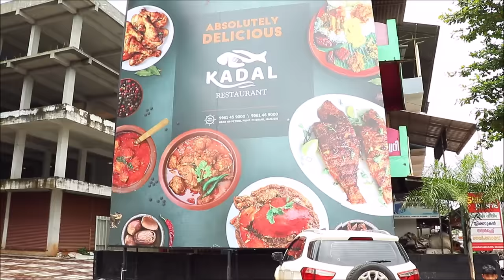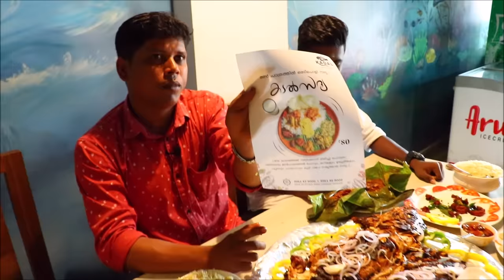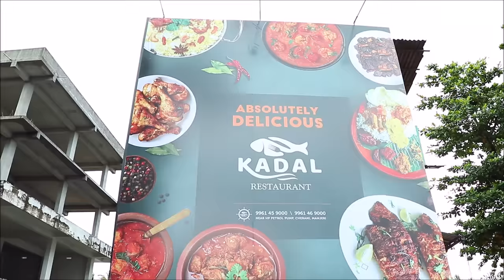VARIETY SEA FOODS & RABBIT BIRYANI | Tasting In Malapuram | Village Style Food